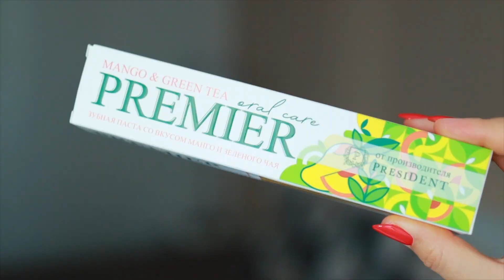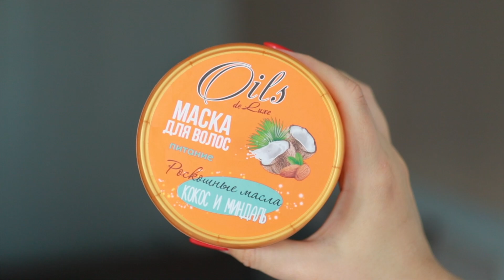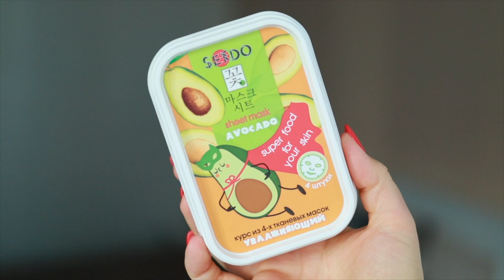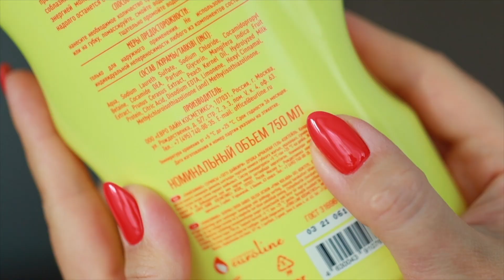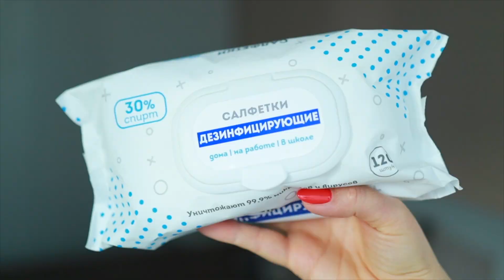ФИКС ПРАЙС | САМЫЕ ДЕШЕВЫЕ ПОКУПКИ | НОВИНКИ КОСМЕТИКИ И УХОДА ЗА СОБОЙ FIX PRICE | NIKKOKO8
00:00 Список покупок из FIX PRICE
00:58 Зубная паста "PREMIER Oral Care"
02:47 зубная паста SPLAT детская
04:47 Маски для волос OILS
08:15 Курс тканевых масок SENDO
11:05 Гель для душа SHAKE&WAKE
12:59 Скраб кофейный мокко для тела
15:05 Чистая линия Скраб-маска 3 в 1
17:47 Floresan гель увлажняющий антисептический
19:19 Влажная туалетная бумага
19:50 Салфетки влажные дезинфицирующие
МОИ ВИДЕО:
☞ БУДНИ ТУНЕЯДКИ 2018 ГОД (ВЛОГИ)